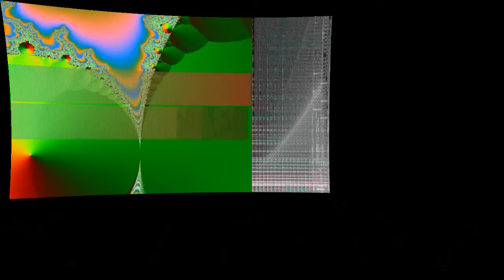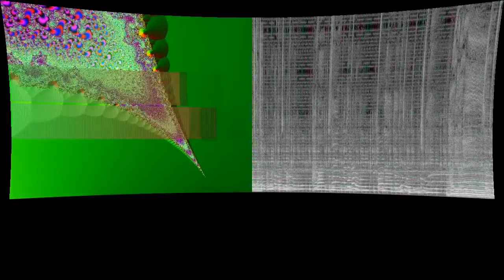Teeth Tea Leave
“Teeth Tea Leave” by Optional